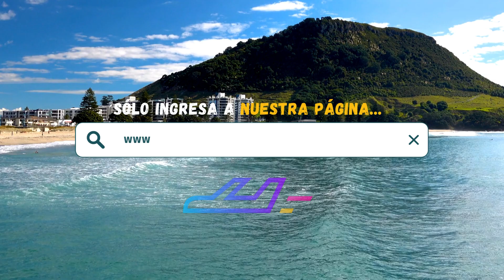Hotel Beach Palace Cancun (Cancún) | TripAdventour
Reserva ahora tu estancia en Hotel Beach Palace Cancun, Cancún, Quintana Roo 🇲🇽